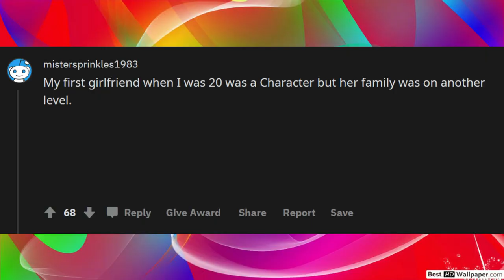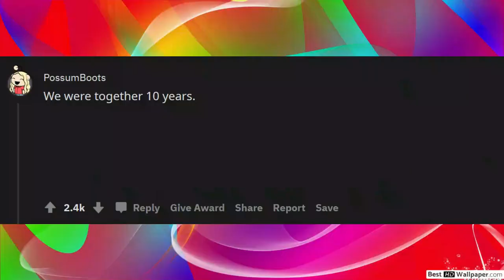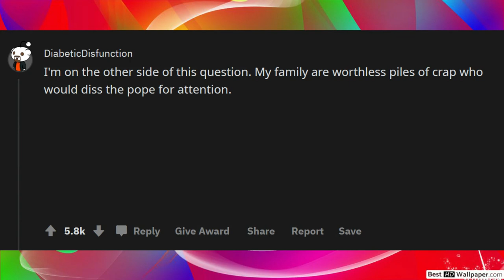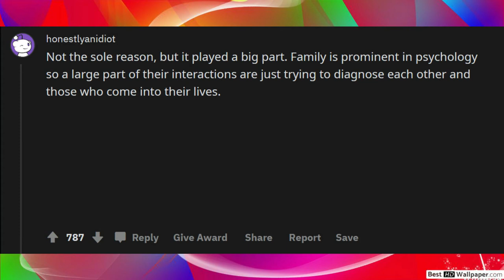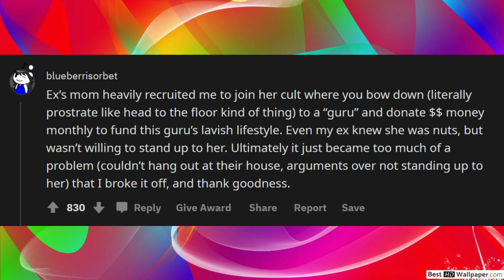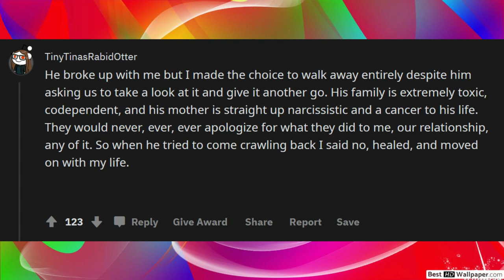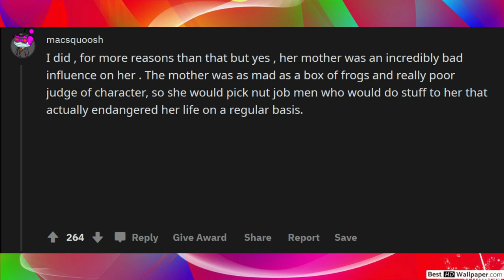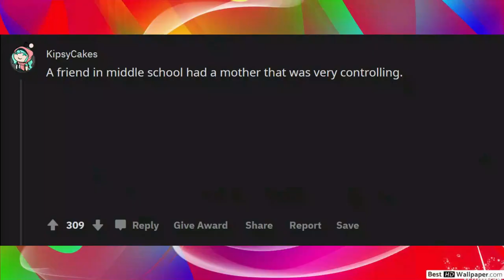Have you ever broken off a relationship with someone you really loved because their family was nuts?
Have you ever broken off a relationship with someone you really loved because their family was absolutely nuts? What was their family like?
Have you ever broken off a relationship with someone you really loved because their family was nuts? askreedit

Unsolved
 Have you ever broken off a relationship with someone you really loved because their family was nuts? askreed
mysteries
Unsolved mysteries
mysteries unsolved
Mystery
 Have you ever broken off a relationship with someo
mystery
mystery box
mystery package
mystery shopping
mystery of the disappearance of cody dial
mystery ke
mystery girls
mystery of love
mystery movie
mystery music
mystery queen
mystery,
martin mystery
adventure mystery
martin mystery
mystery movies
mathematical mystery tour
mystery
mystery leopard
sharkboy mystery mission,
sprmysteryman
mysterymanplayz
mystery 13
mystery esc
mystery  be cool scooby doo,
mystery skulls
battlefield  mystery
anime ep mystery
mystery meat
mystery girl
world warmystery
mystery roblox
mystery decals
sims  mystery
murderer mystery
mystery decals in a row
3 mystery riddles
mystery lane berwick maine
mystery decals
mystery eggs
sims mystery
stuff
stuff dog
stuffing box
assembly drawing
stuff for free
stuffed
stuffing
stuffed burger
stuffy nose
stuffed animals
stuff again
stuff with scout fly
staff academy
psn stuff
random stuff
mcpe stuff,
minecraft stuff,
hero stuff
staff 13,
staff mineplex,
staff griefed,
bk staff
the ghost
the best
the canterville
 ghost class

abandoned places
abandoned places in kentucky
abandoned oregon
abandoned places in oregon
200 years of varnish removed from a painting
abandoned places in south carolina
abandoned
abandoned chicago
abandoned illinois
abandoned chicag
oregon abandoned places
2122 north clark street
abandoned ohio
synagogue tunnel
abandoned places in illinois
nephilim